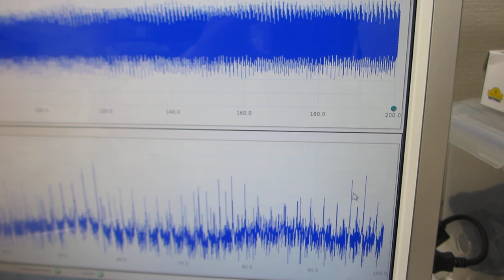樹脂容器とステンレス容器を利用した、超音波表面処理実験－－２００ＭＨｚ以上の高調波による表面残留応力の緩和・均一化処理－－（超音波システム研究所）